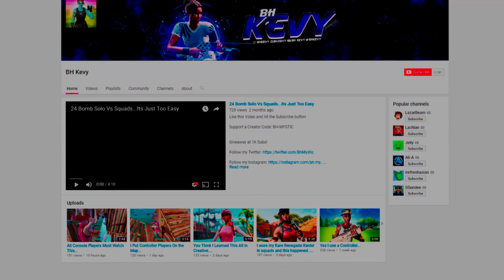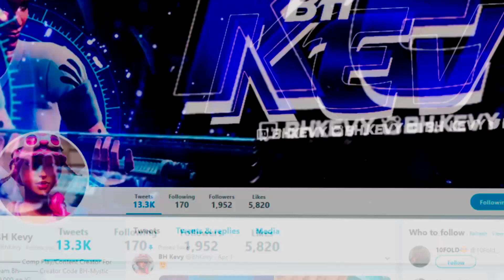I Made NINJA QUIT Fortnite After This Happened....Feat. Dr Lupo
Killed Ninja & DrLupo
If you look on the clip of me killing dr lupo ninja exited out of the game and in the vod he said "im getting off dude im not trying to face all these sweats".